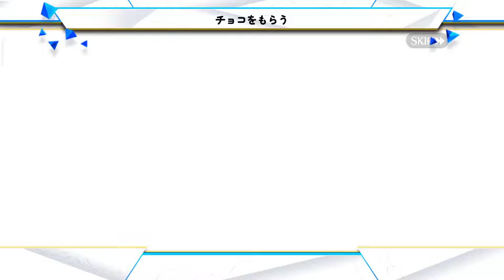FGO バレンタイン Valentine 2024「チョコをもらう Receiving Choco」 その Part 1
【期間限定】「バレンタイン2024 ～チョコレート･リバーのその先に～」。

プレゼントを受け取る際の女性サーヴァントのメッセージがボイス付きます‼

Valentine's girls side of new Servants since 2023's.

From:
• Wandjina da yo
• Summer Chloe
• Locusta
• Melusine